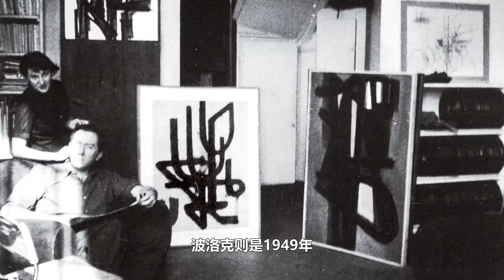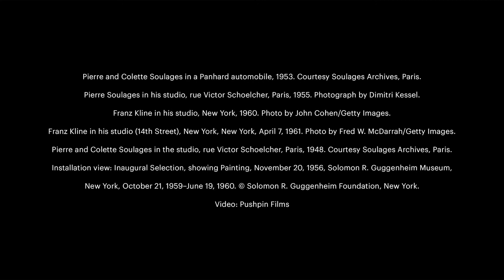REVEAL 識珍 | Pierre Soulages and Franz Kline